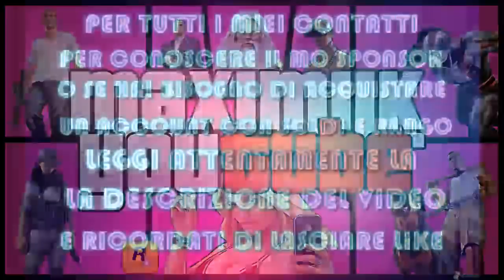UNBOXING PLAY GIOCHI EDITOR😀😋😆 DA LECCARSI LE ORECCHIE😋